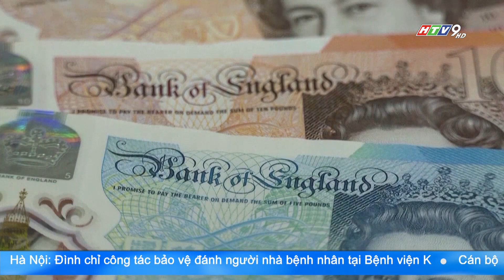SỐ NGƯỜI NHẬP CƯ RÒNG TẠI ANH ĐẠT MỨC CAO KỶ LỤC VÀO NĂM 2022